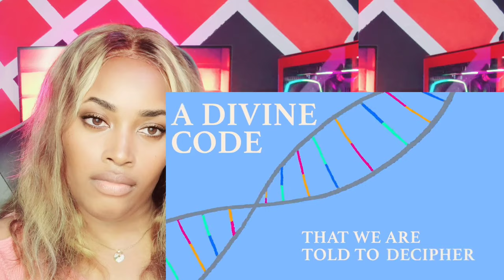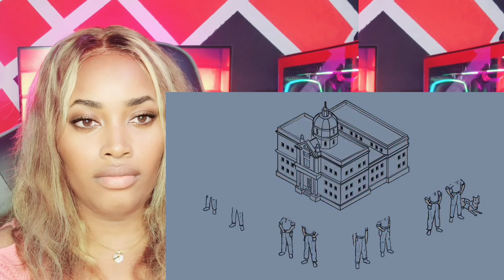DONT BE SURPRISED!! A Christian Explains What Is the Qur'an In a Highly Manner? | Dr. Garry Wills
⚠ IMPORTANT DISCLAIMER: IF you don't Like any of my uploads for whatever reason, please don't make a scene - contact me here on YouTube by sending me a private us mesyousage or send me an e-mail at:" ." & i will happily cooperate and take it down!